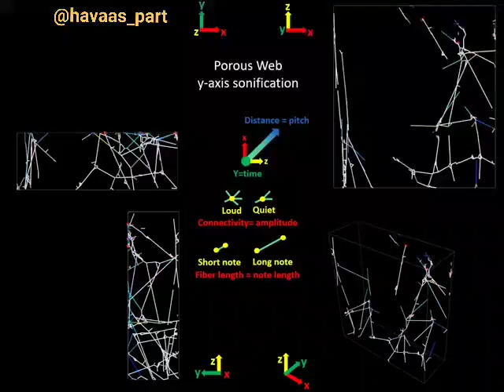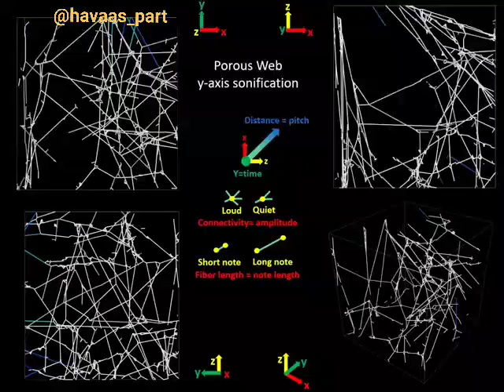Researchers simulate spider web music!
Vibration makes a lot of sense in the world of spiders. They examine a specific type of vibration in each part of their body. Even the vibration or, more simply, the sound of their weaving is different

This music is the result of vibration created by spider webs that are amplified

Of course, spider webs are woven in three dimensions, but these sounds focus on one dimension. That is, if we want to examine the sound of weaving more realistically, we will have more complete music ...

The more science grows, the more amazing creation becomes. Last Word source